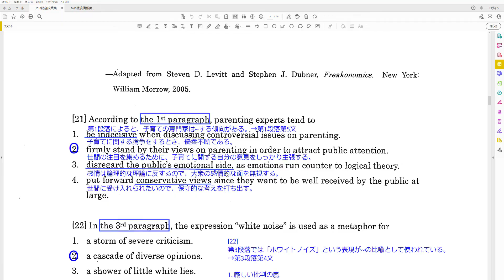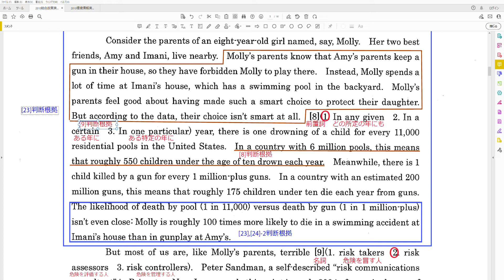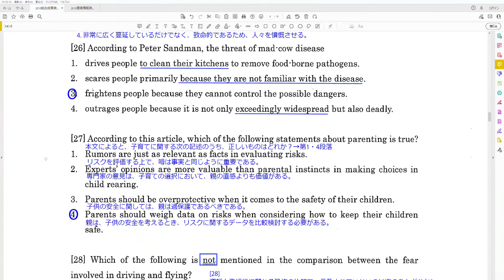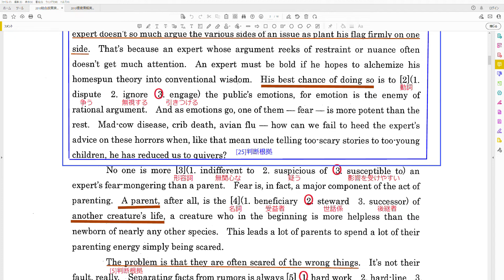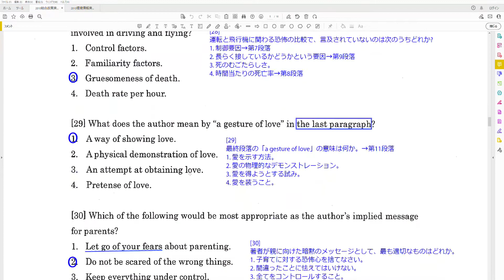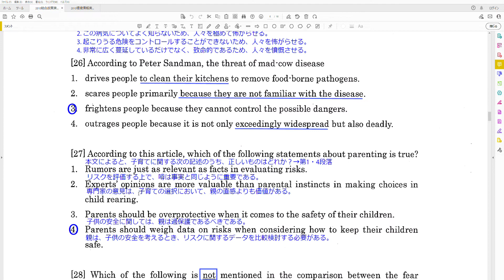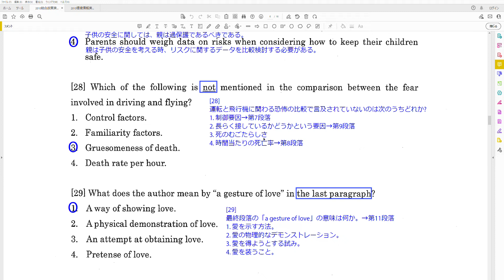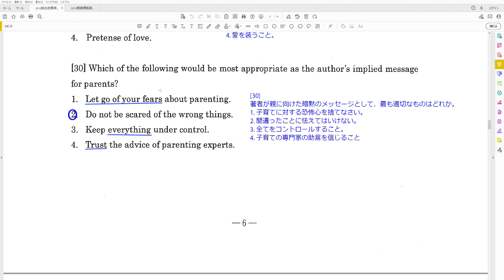慶應義塾大学SFC 総合政策学部 英語 2010年 大問1 内容四択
問21 0:14-
問22 2:36-
問23 4:34-
問24 7:54-
問25 14:05-
問26 17:44-
問27 21:01-
問28 25:24-
問29 29:04-
問30 32:30-